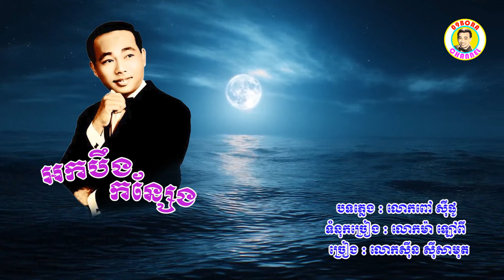អកបឹងកន្សែង - លោកសុីន សុីសាមុត